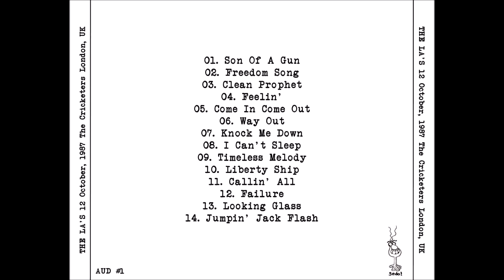The La's - Cricketers 1987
12/10/87 - The Cricketers, London, UK

Set:
■ Son Of A Gun
■ Freedom Song
■ Clean Prophet
■ Feelin'
■ Come In Come Out
■ Way Out
■ Knock Me Down
■ I Can't Sleep
■ Timeless Melody
■ Liberty Ship
■ Callin' All
■ Failure
■ Looking Glass

Encore:
■ Jumpin' Jack Flash